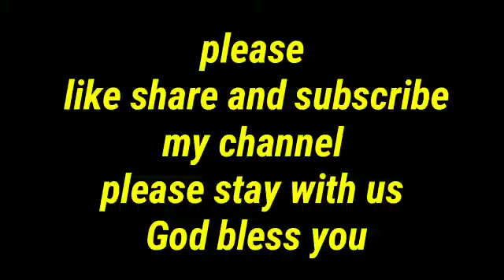শিশুদের হার্পিসের সমস্যা থাকলে এই ওষুধগুলি খাওয়ান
নমস্কার আমি ডাঃ স্বরূপানন্দ মুখার্জি আপনাদের সকলকে আমার চ্যানেলে স্বাগতম।
আমাদের লক্ষ্য বা প্রচেষ্টা হোমিওপ্যাথি যাতে আমাদের সাথে অঙ্গাঙ্গীভাবে জড়িত হতে পারে এবং উচ্চতর লক্ষ্যে পৌঁছাতে পারে।
আশা করি সকলে আমাদের সাথে থেকে সেটা সফল করতে সাহায্য করবেন।
বন্ধুরা আজকে আমি আলোচনা করেছি- শিশুদের হার্পিসের প্রবলেম।

এই ভিডিওটি আপনাদের কেমন লাগলো অতি অবশ্যই লাইক এর মাধ্যমে জানাবেন এবং ভিডিওটি সকলের কাছে বিভিন্ন মাধ্যমের সাহায্যে ছড়িয়ে দেবেন
আপনারা চাইলে আমাকে কমেন্ট বক্সে আপনাদের সমস্যা লিখে জানাতে পারেন আমি সময় মত উত্তর দেওয়ার চেষ্টা করব তবে অবশ্যই বয়স এবং লিঙ্গ বলে দেবেন।
সকলে ভালো থাকবেন সবাইকে ভাল রাখবেন দেখা হচ্ছে পরবর্তী ভিডিওতে ধন্যবাদ।

এই ভিডিওগুলি অবশ্যই দেখবেন এবং শেয়ার করবেন-

History of Homoeopathy-